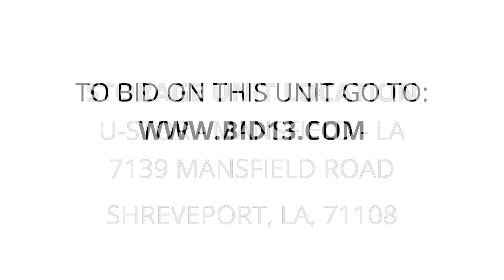U-Stor - Mansfield - LA - Unit 559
Couch, chairs, jewelry, stroller, tools